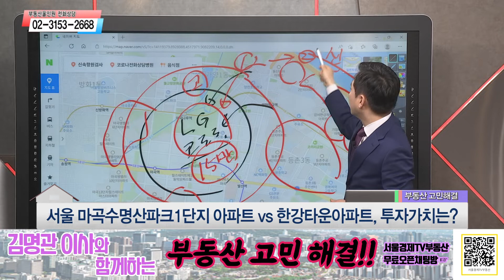[부동산 고민해결] 마곡수명산파크 아파트 vs 한강타운아파트 전망은?! | 김명관 이사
220413 부동산올인원 김명관 이사의 부동산 고민해결!